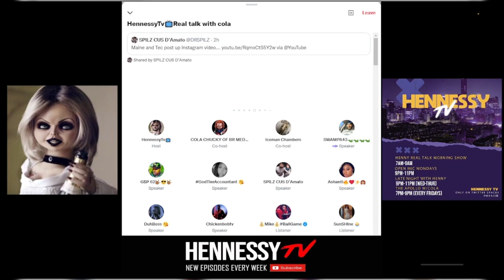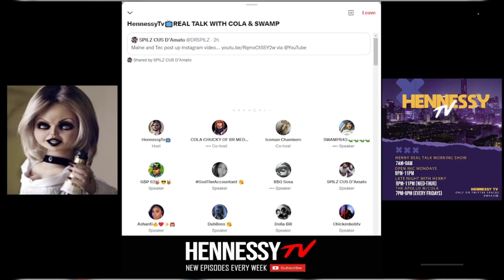SWAMP GOES IN ON PIRANHA ,TSU SURF & SNAKE EYEZ